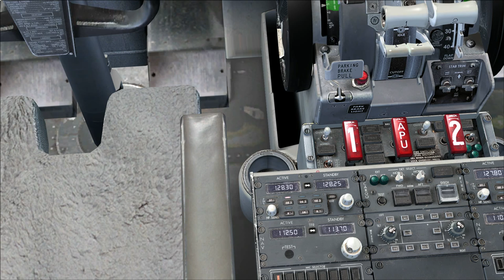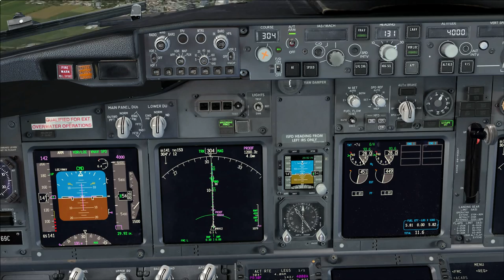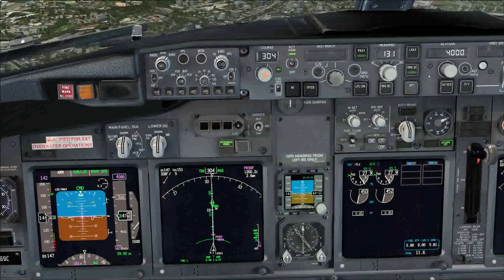FSX PMDG 737 VOR /VNAV Tutorial PL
Lądowanie VOR Ruzyne